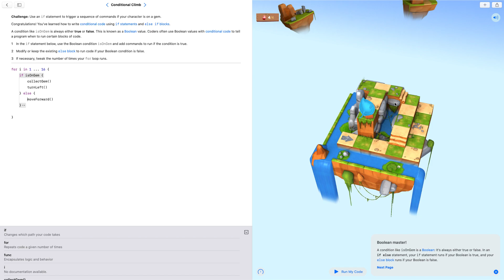200805 Conditional Climb (中文)